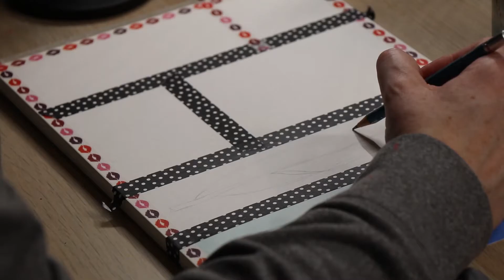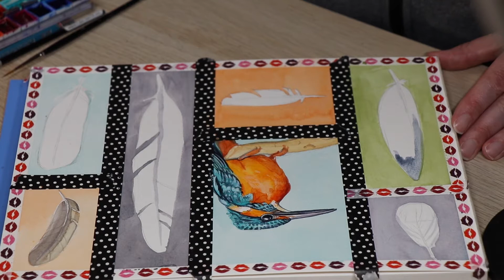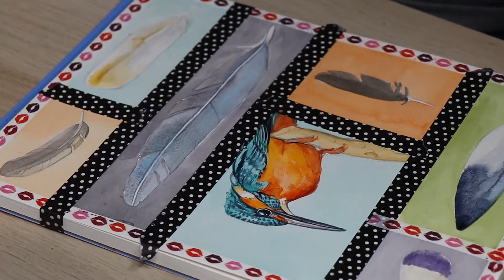Birds of a Feather Watercolor Collage Time Lapse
Watercolor time-lapse of a feathers and a Kingfisher

In this video I paint a collage of some feather studies and a Kingfisher. Kingfisher reference photo by Boris Smokrovic This painting session was for relaxation—there is no voice over in it.

ART SUPPLIES
///Watercolor Supplies///
QoR Watercolor Paints
QoR Watercolor Paints – High Chroma set of 6
Sodalite - Daniel Smith Color
Mineral Purple Paint
Opera Pink - Daniel Smith Color
Porcelain Watercolor Palette
Metal Meeden Watercolor Box
Canson Watercolor Pad
My favorite hot press watercolor paper

Large Easel

Overhead Camera
Overhead Desk Lamp
HyperX Mic (similar to the one I use)
Point and Shoot Vlogging Camera
Small Clamps (I use these so much for a multitude of things!)
Ring Light

BUSINESS RELATED
Best ‘Profit First’ Online Banking